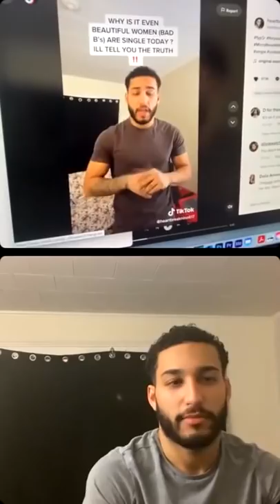Confronting Mr. "I'm DOMinant!" About His Recent Viral Tiktok Controversy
HeartBreakNino shares his thoughts on recent Tiktok controversy around his "I'm dominant" video rant about gender roles and clarifies his thoughts and frustrations while Myles listens, trolls and offers an alternative perspective. ☕️

👑 Become a Supporter & Get Instant Access to Bonus Episodes, Exclusive Lives & Many More Supporter Perks 🖤